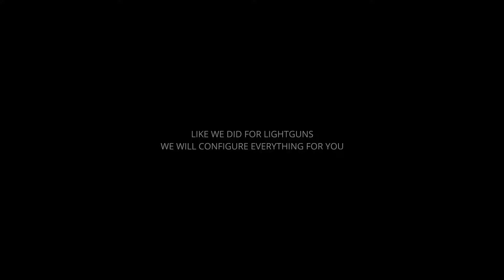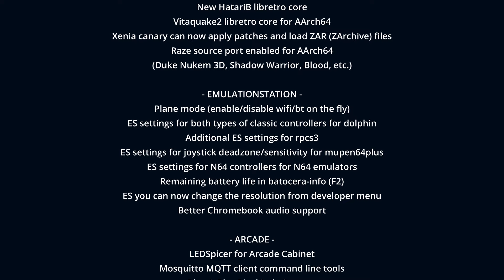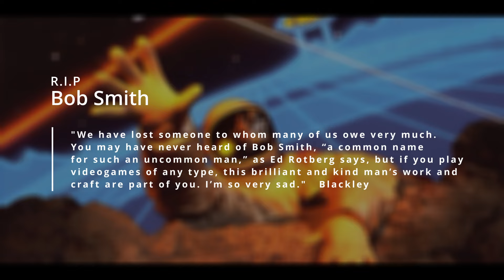Batocera 38 Trailer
Another release of your favorite retrogaming distribution, with lots of new features.

🎶 Audio credits:
 - Sound Of Legend: Some Kind Of Kiss
 - Nightcrawler Music: Road Blaster (Miami Nights 1984 Remix)